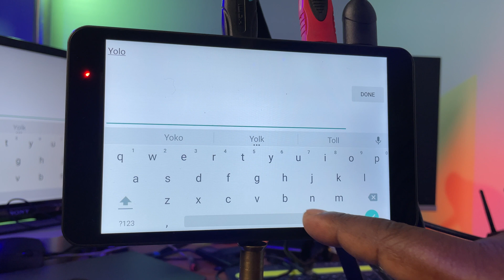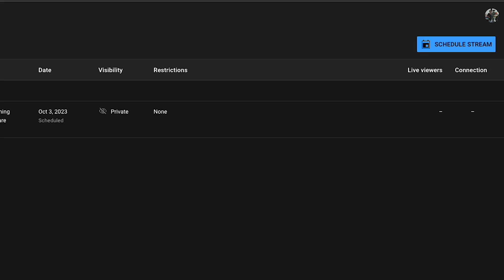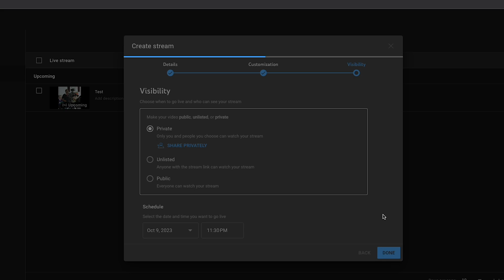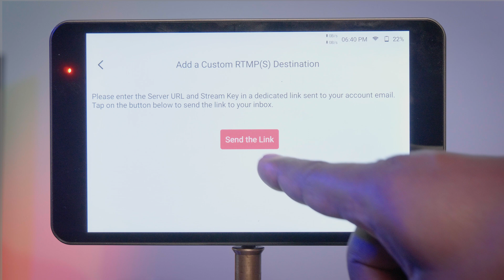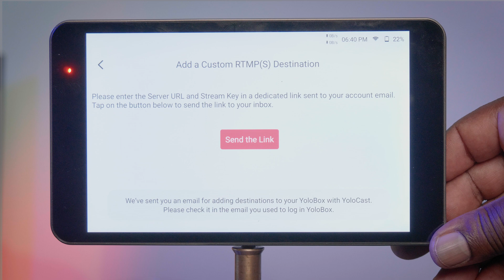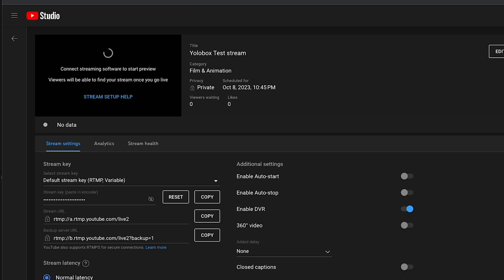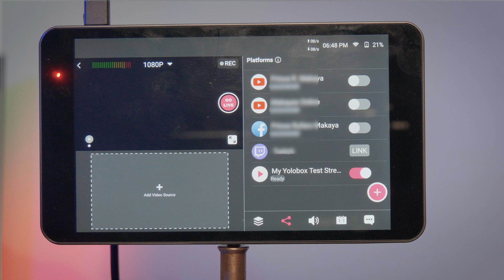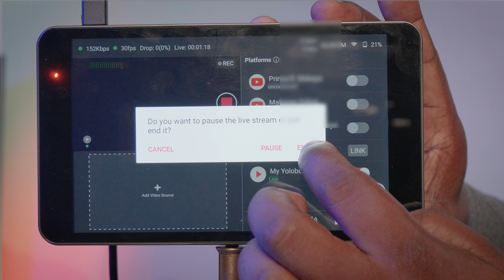YoloBox RTMP Livestreaming Setup Made Easy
In this tutorial, I guide you through livestreaming setup using the RTMP (Real-Time Messaging Protocol) option with the YoloBox. I'll break down the setup process step-by-step, providing a clear and easy-to-follow roadmap, ensuring that you'll soon be able to go live in no time on any streaming platform that requires a streaming URL and a Stream Key to go live.